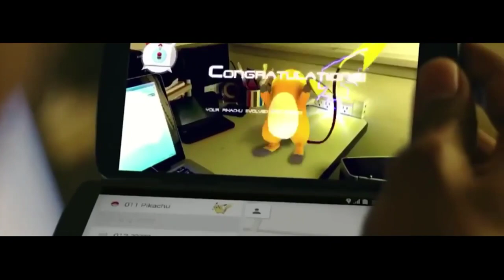Pokémon Go - Real Life 【MV】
► Anime/Game - Pokémon Go

▁ ▂ ▄ ▅ ▆ ▇ █ нαяυ ιzυиα █ ▇ ▆ ▅ ▄ ▂ ▁
► Hope you enjoy  (◕ω◕✿)
► Track: [No Copyright] It's different - Pokemon Ü (feat. Broderick Jones)
►Let's be friends on Facebook!
© Message for the Original creator :
I will immediately take it down. Thank you!